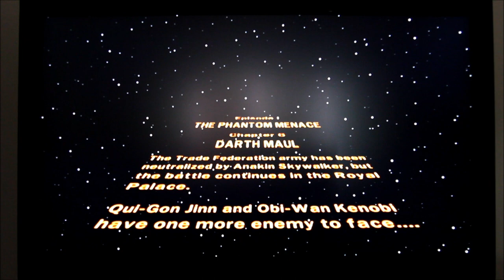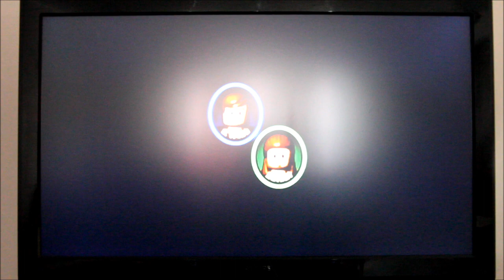LEGO Star Wars The Complete Saga- Episode 1 Ch 6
Episode 6: Darth Maul FAIL